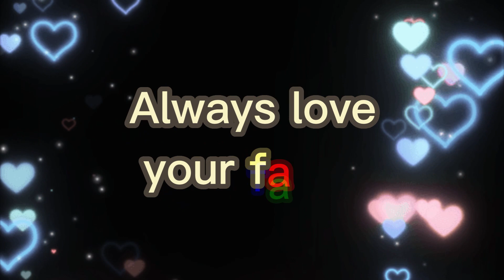Learn English with Baby Shark😍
You have learnt these words in the video:
-Shark
-Love
-Family
-Happy
-Always
-Angry
-Please

For more effective learning, watch with your kids.